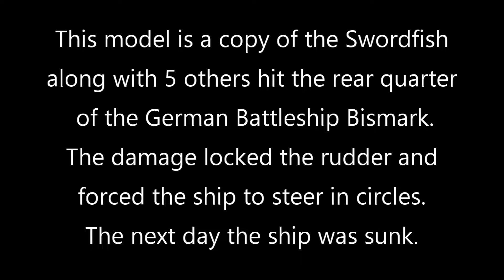British WWII Fairey Swordfish - Ark Royal - Simulated Photo Flight Video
I have acquired this model in partial frame from a well loved WWII veteran member of our Bristol County Radio Control Club of Dartmouth , MA,  USA. It was a pleasure to finish this build of a famous plane that helped change some history of the German warships used at that time. The German navy ship was well known and even as far as to create a movie of the ship Bismark. The plans were lost so I piece printed a similar plan to use as references. I also used many available photos found on web searches. I am including a link here for those that may have some interest in looking over my assembly build. So here is a short take on the Fairey Swordfish Build Log

A short release on the US "Ghost Army"history.